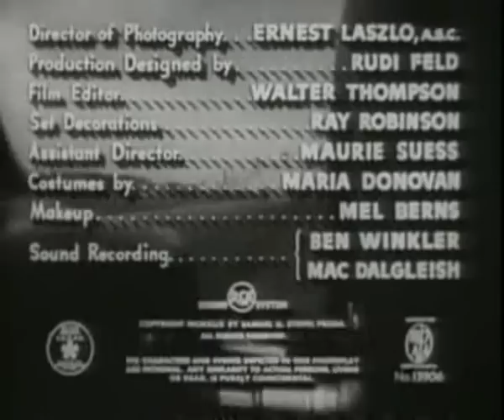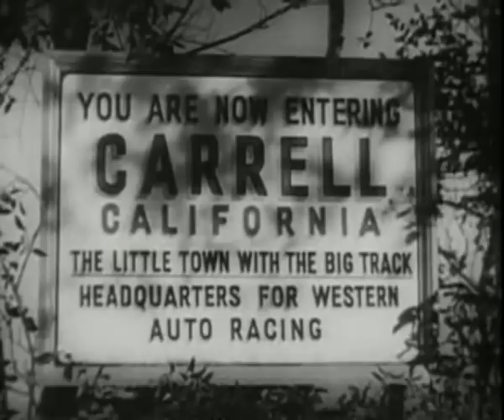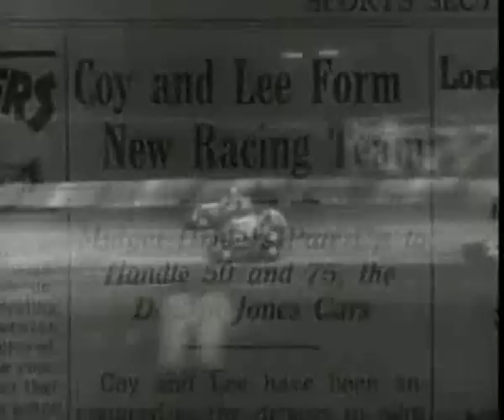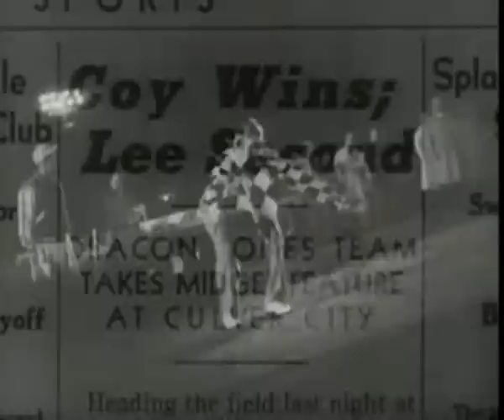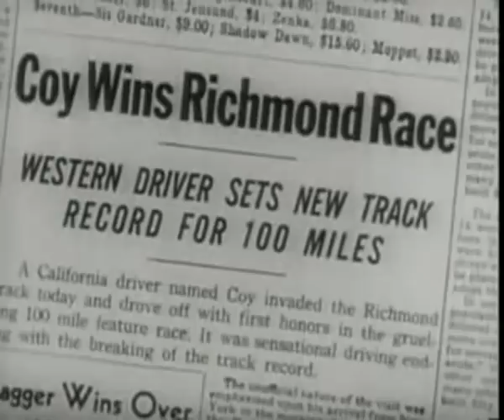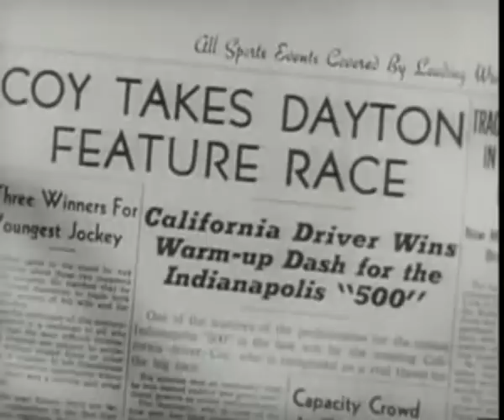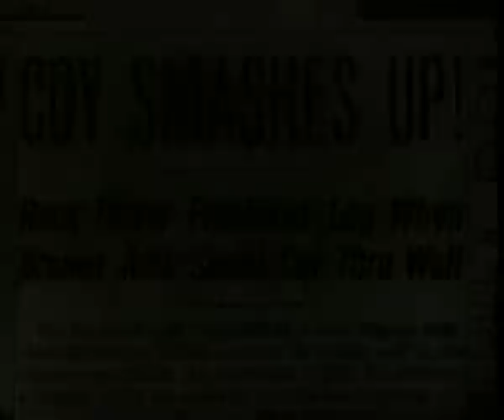The Big Wheel (1949) Full Movie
Director: Edward Ludwig
Writer: Robert Smith (original screenplay)
Stars: Mickey Rooney, Thomas Mitchell, Mary Hatcher
Plot: Billy Coy comes to Carrell. Red, Billy's late father's mechanic, hires Billy as a mechanic. Billy soon gets a job as a driver. Will he get to race the Indianapolis, the track where his father died?